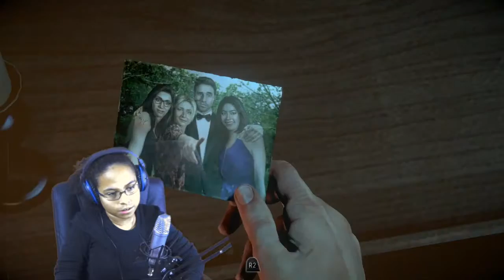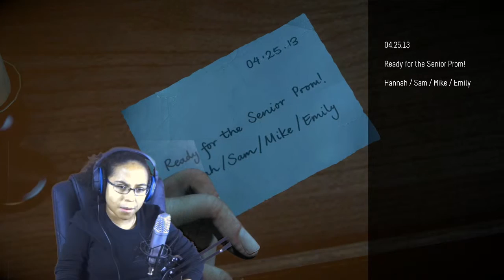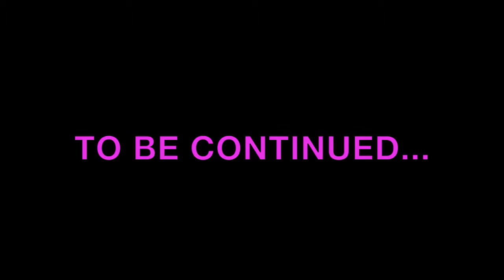SHIT'S GETTING REAL ! - Until Dawn - Ep.3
It's starting to be scary ... join me in the Until Dawn experience !

PEACE OUT !

-GloTieFlow-